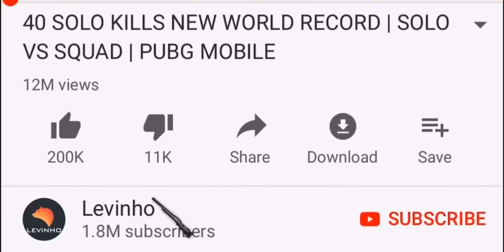How Did He KILL Me? | PUBG MOBILE